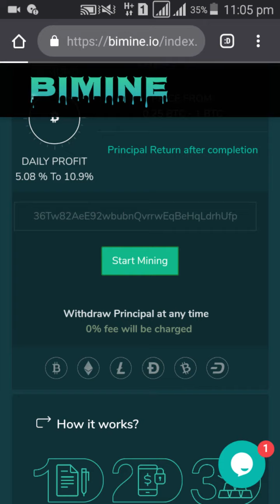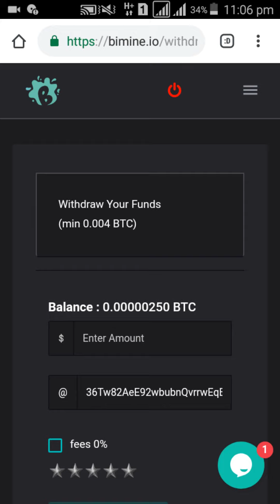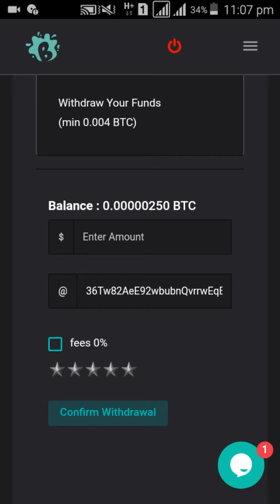Bimine Sign Bonus 500GH/s Payment ?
Site Link :- bimine.io